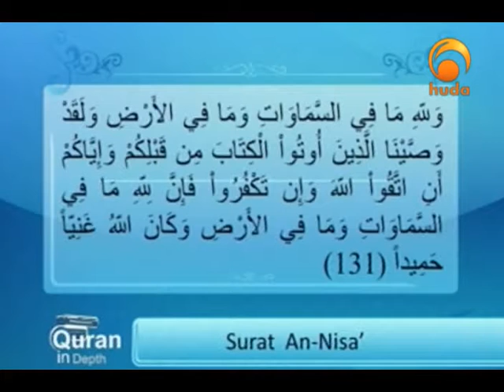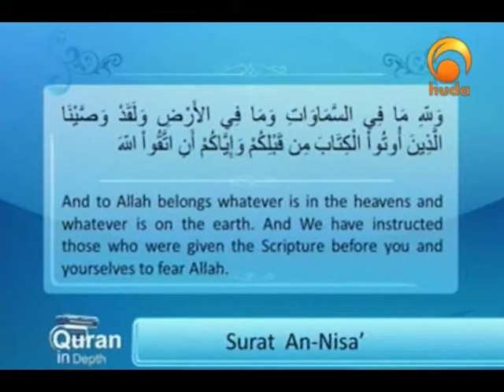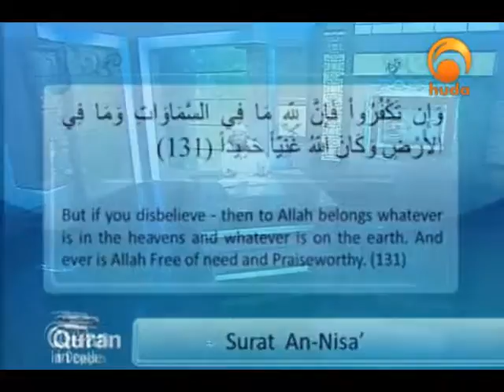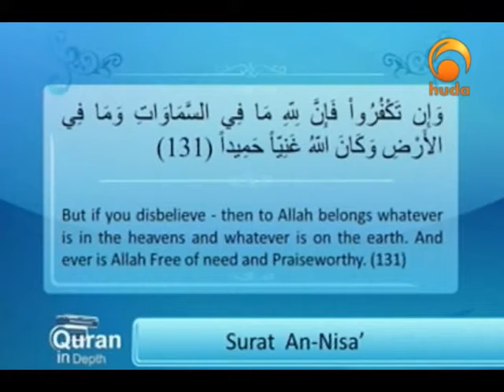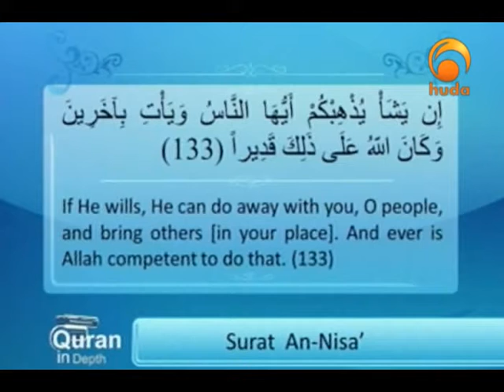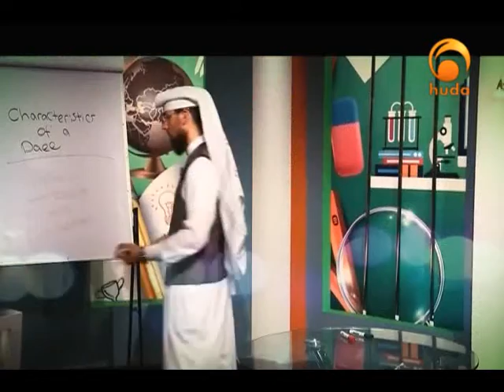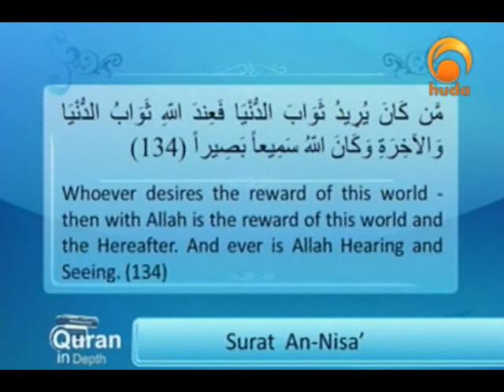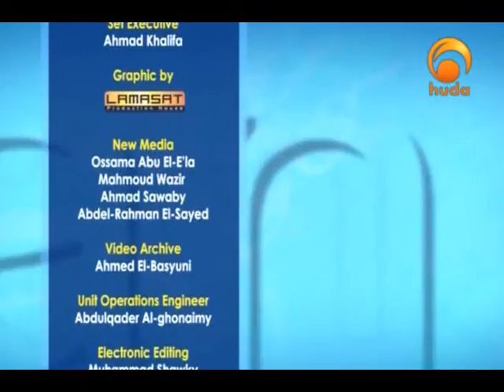Quran in Depth: Surat An-Nisaa verses (131-135)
Quran in Depth is a program that explains the meanings of the Quran so that the viewers can understand its messages. Sh. Ibrahim Zidan provides an access key to the greatest source of guidance ever.